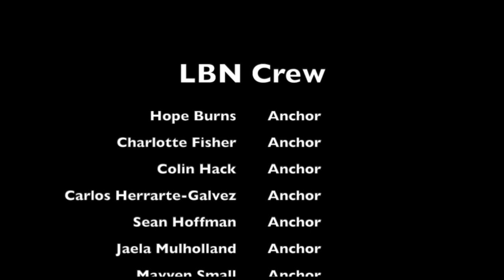Thursday, November 27, 2021 | OVHS ,morning announcements